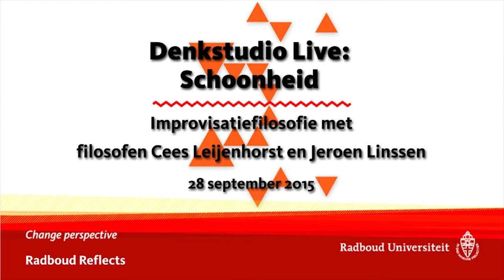Schoonheid | Denkstudio Live, improvisatiefilosofie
Op 28 september 2015 was er weer een nieuwe Denkstudio in de LUX Nijmegen, met ditmaal als thema 'Schoonheid'.

Rubensvrouwen vinden we mooi, maar de vrouwen om ons heen moeten aan andere schoonheidsidealen voldoen. Waarom vinden we een volle vrouw op een schilderij mooi, maar in het dagelijks leven niet? Wie en wat bepaalt wat we mooi vinden?

Hebben we het over hetzelfde als we een kunstwerk, een stad of een persoon mooi vinden? Is de natuur altijd mooi? Heeft schoonheid met goedheid te maken? Kunnen we leven zonder schoonheid en heerst nu in onze cultuur niet vooral de lelijkheid?

Filosofen Cees Leijenhorst en Jeroen Linssen zijntijdens deze Denkstudio live al improviserend het gesprek aangegaan over door het publiek aangedragen stellingen over schoonheid. Filosoof Maïté Tjon A Hie leidde het gesprek.

Cees Leijenhorst is filosoof van de geschiedenis aan de Radboud Universiteit.

Jeroen Linssen is cultuurfilosoof en universitair docent Sociale en politieke wijsbegeerte aan de Radboud Universiteit.

Maïté Tjon A Hie is filosoof en opleidingscoördinator bij de opleiding Fashion Design van ArtEZ.